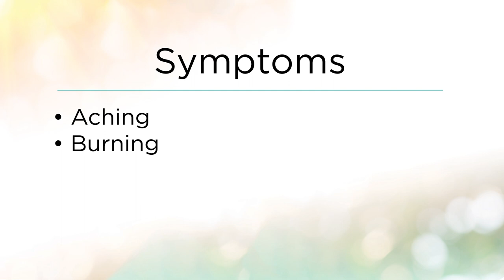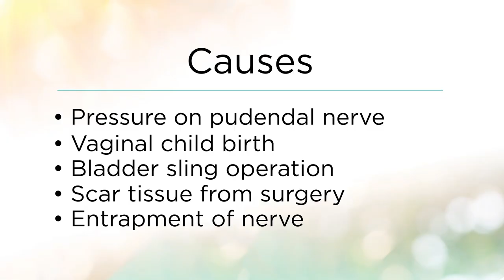Pudendal Neuralgia | Causes, Symptoms, and Treatments | Pelvic Rehabilitation Medicine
Dr. Allyson Shrikhande, Chief Medical Officer at Pelvic Rehabilitation Medicine discusses Pudendal Neuralgia: Causes, Symptoms, and Treatments at Pelvic Rehabilitation Medicine.

Topics discussed include:

Pudendal neuralgia explained

Where it can be felt and experienced, for men and women

Symptoms and location of symptoms, for men and women

Potential causes

How injuries may occur to the pudendal nerve

Dr. Shrikhande is the Chief Medical Officer of Pelvic Rehabilitation Medicine. She distilled her global expertise into a minimally invasive, cutting-edge approach to the treatment of pelvic pain and pelvic floor muscle dysfunction. With an extensive background in mainstream clinical medicine, she also makes use of many alternatives, holistic and homeopathic approaches. She has published peer-reviewed articles on the treatment of muscle pain in academic journals and works closely with renowned pelvic pain gynecologists and urologists.

Pudendal Neuralgia Transcript is below:

Pudendal Neuralgia is pain in the distribution of the pudendal nerve and its branches. Pudendal neuralgia can be felt along the sit bones, along the rectum, along the perineum, and along the vaginal area, as well as the testicles and penis in males. Symptoms of pudendal neuralgia are achy, burning, stabbing, sharp, knife-like pains in the distribution of the pudendal nerve, which includes from the sit bones and buttocks, out to the rectum, or perineum, and/or the vaginal area, or the testes and penile area in the men. It's often worse with sitting, as sitting does put pressure on the pudendal nerve, and it can be associated with pain with bowel movements. It is not associated with any sensory loss or sensory deficits.

Potential causes of pudendal neuralgia are anything that can put pressure along the pudendal nerve, from its course from the lower sacral nerve roots, down to the rectum and the vagina. Vaginal childbirth could put pressure on the nerve during delivery. A bladder sling operation can put pressure on the nerve and any other surgery that could cause scar tissue. Entrapment of the pudendal nerve which can come from higher up, from the lumbar sacral plexus, and injuries to the ligaments, where the pudendal nerve courses under.

The pudendal nerve can be injured. The most common way would be a stretch injury. However, the pudendal nerve, in most cases, can heal with time.